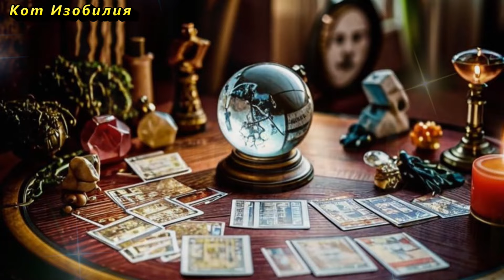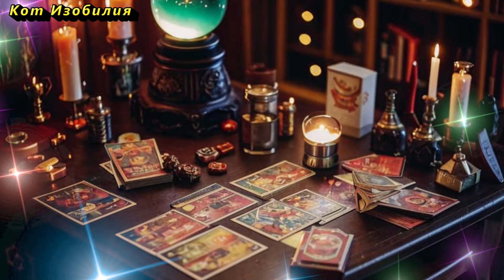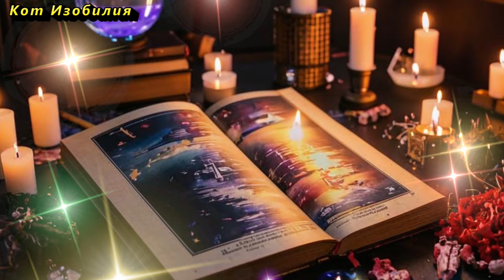Какая ты ведьма по знаку зодиака?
В этом видео вы узнаете, какой тип ведьмы соответствует вашему знаку зодиака. Каждый знак зодиака обладает уникальной магической силой, отражающей его внутреннюю сущность и особенности. Узнайте, какие магические способности и таланты даны вам по звездам и как их использовать для улучшения своей жизни. Поделитесь своим опытом и расскажите, насколько точно описание совпадает с вашими личными качествами. Погрузитесь в мир астрологии и магии, чтобы раскрыть свою ведьмовскую сущность!
❤️Благодарность можно выразить:
 ИИ